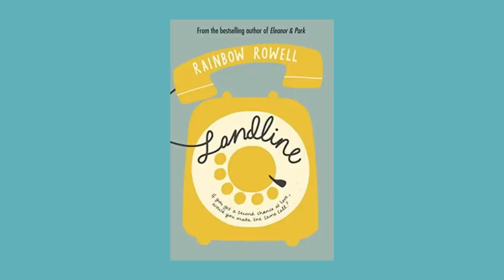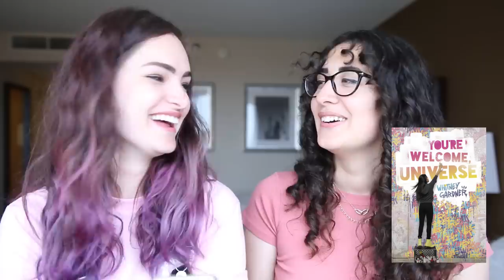Guessing book plots from the cover design! | with Ariel Bissett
Ariel tests my design critique skills by having me guess the plots of books purely based on the design of their covers!
Check out our video on Ariel's channel where we Judged UK vs US book cover designs!

And if you're here from Ariel's channel, hi! Welcome!

This video was so fun to film! I know I know, you shouldn't judge books by their covers... but it's interesting how many plot details I was able to gather purely from the imagery, color, font choice and overall design of the covers right!? I hope you enjoy watching it, and if you played along at home, how many did YOU get right?

// ABOUT ME

// MORE

// SOCIAL

// MUSIC & TECH